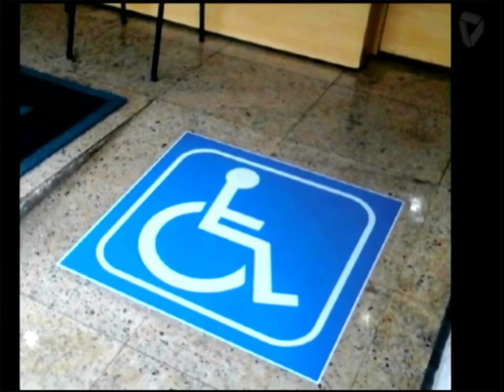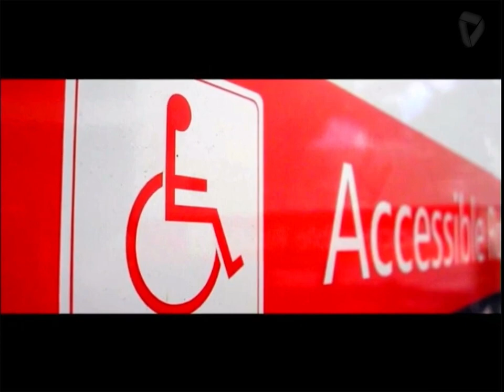ESPAÇO ASDEFIPEL 11-05-24